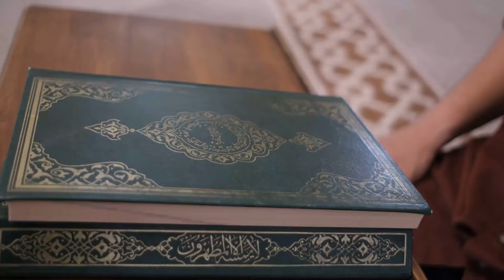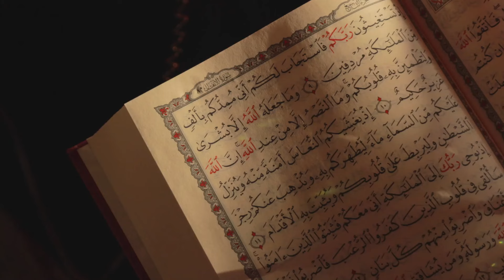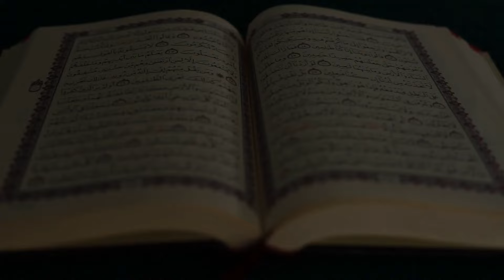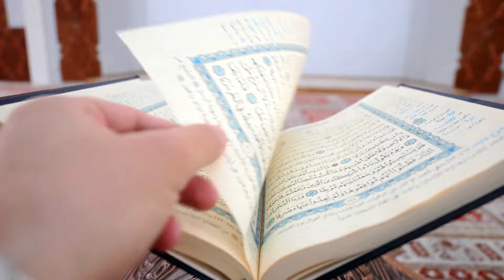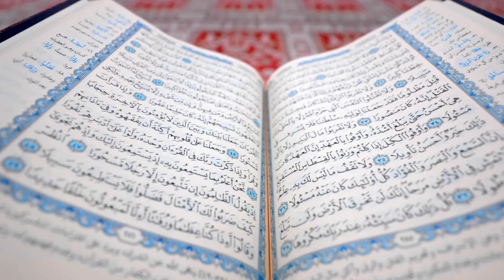Fatiha Suresi: Her Müslümanın Bilmesi Gereken Sır ve Faziletler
Sevgili dostlar! Bugün sizlerle, KuraniKerim’in ilk ve belki de en çok okunan suresi olan FatihaSuresi üzerinde duracağız. Bu sure, sadece ibadetlerimizin değil, aynı zamanda günlük yaşamımızın da merkezinde yer alması gereken derin mesajlar barındırıyor. Fatiha Suresi’nin bize sunduğu bu değerli öğretileri anlamak, hayatımızı daha anlamlı ve derin bir hale getirebilir.

Fatiha’nın anlamı ve önemi üzerine konuşurken, bu surenin İslam’ın temel öğretilerini nasıl içerdiğini ve Peygamber Efendimiz (sallallahu aleyhi ve sellem) tarafından neden "Kitabın Anası" olarak adlandırıldığını keşfedeceğiz. Namaz sırasında ve dualarımızda bu sureyi okurken kalbimizi ve zihnimizi nasıl Allah’a yönlendireceğimizi öğrenelim.

Videomuzda ayrıca, Fatiha Suresi’ni okurken neden "Elhamdülillah" dediğimizi ve Allah’ın Rahman ve Rahim sıfatlarının hayatımızdaki önemini ele alıyoruz. Hayatımıza huzur ve derinlik katacak bu manevi yolculukta bizimle olun.

Umarım bu öneriler videonuzun daha fazla izleyiciye ulaşmasına yardımcı olur! Başka bir konuda da yardımcı olmamı ister misiniz?

Videonun Bölümleri:

00:00:33 Fatiha'nın Anlamı ve Önemi
00:01:10 Fatiha'nın İniş Sırası ve Tarihi
00:01:37 Peygamberimizin Öğretisi
00:02:14 Namazda Fatiha'nın Yeri
00:02:48 Şükrün Dili
00:03:28 Allah'ın Merhameti
00:04:05 Hesap Günü ve Sorumluluk
00:04:45 Sadece Allah'a Kulluk
00:05:23 Doğru Yolun Arayışı
00:06:06 Sonuç ve Dua